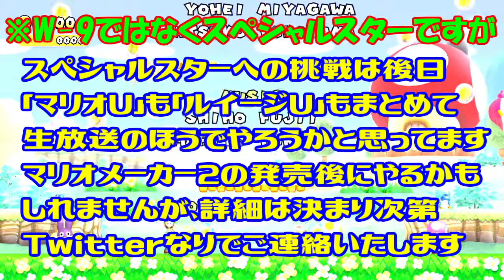#11《ルイージU》これがホントの最終決戦！超鉄壁のクッパ様！【マリオUデラックス】★20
◆YouTubeチャンネル【ぜろげんのゲームちゃんねる】

最近は「初見の反応」動画を録ることが楽しみになってます。